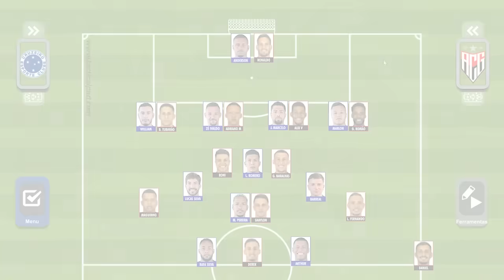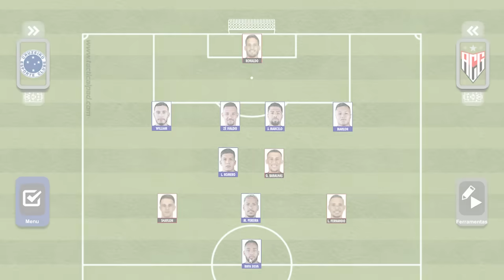ATLÉTICO GO X CRUZEIRO - CARA A CARA DO CAMPEONATO BRASILEIRO - QUAL O MELHOR 11?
Atlético Goianiense e Cruzeiro se enfrentam neste domingo, às 16h no Antônio Accioly, em Goiânia, pela 6ª rodada do Campeonato Brasileiro. Os dois times buscam afirmação na temporada, com o Cruzeiro vindo de duas vitórias e o time da casa sem nenhum triunfo no Brasileirão até o momento. Considerando as possíveis escalações de Fernando Seabra e Jair Ventura, quais seriam individualmente os 11 melhores jogadores da partida? Algum clube leva vantagem clara ou temos um cenário de equilíbrio? Confira o cara a cara entre as formações e deixe o seu time ideal nos comentários.